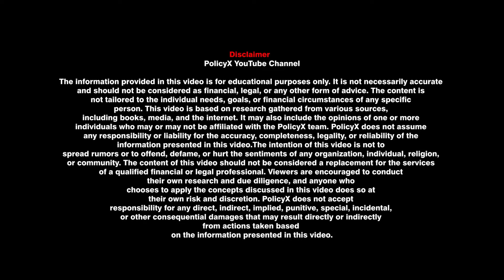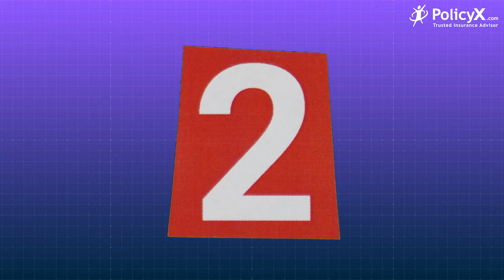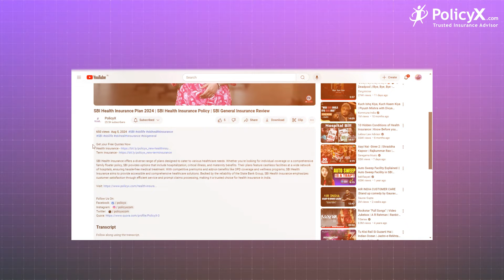5 Best Personal Accident Insurance Plans | Personal Accident Insurance Plans 2024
Personal accident insurance is a type of policy designed to provide financial compensation in case of accidents resulting in death, permanent or temporary disability, and other related outcomes. These policies are crucial in protecting individuals and their families from the financial burden that accidents can impose.Accidents can happen anywhere and at any time, leading to unforeseen medical expenses, loss of income, or even death. Personal accident insurance offers a financial safety net by covering medical costs, providing income replacement, and offering compensation for accidental death or disability.PolicyX is a trusted platform for comparing and purchasing insurance policies. It offers several advantages when selecting personal accident insurance plans